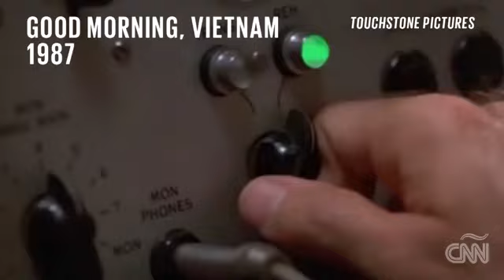9 momentos memorables de Robin Williams:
Un vistazo a los personajes más memorables que interpretó en vida el actor.